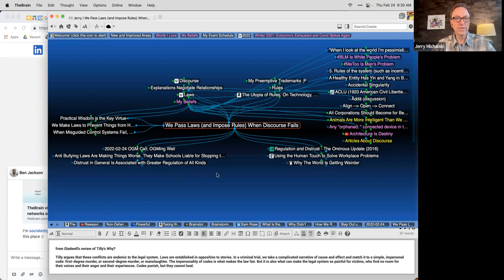2022-02-24 OGM Call: OGMing Well